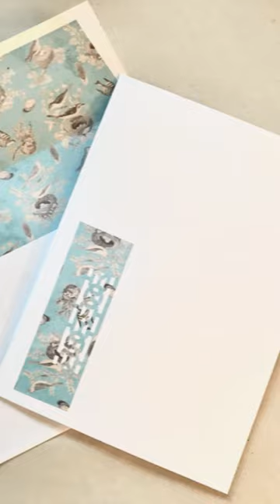Custom Envelope Liners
Jazz up any envelope with a custom liner!  So easy to do and perfect for custom invitations, cute notes, and pen pal projects!

These images are just some of the images found in the hundreds of themed vintage image bundles on our Premium Membership Site.  Each week on The Graphics Fairy's Premium Membership site, you get access to a new bundle of images and printables PLUS access to all prior content - currently 450+ bundles, 9,000+ images, 5,800+ printables!

You also learn how to use the images & hone your skills with access to our tutorial library ---

400+ Crafting video tutorials - LEARN TO USE VINTAGE IMAGES IN PAPER CRAFT, MIXED MEDIA, COLLAGE, ART TECHNIQUES & MORE!
390+ Photoshop Elements tutorials - LEARN DIGITAL DESIGN